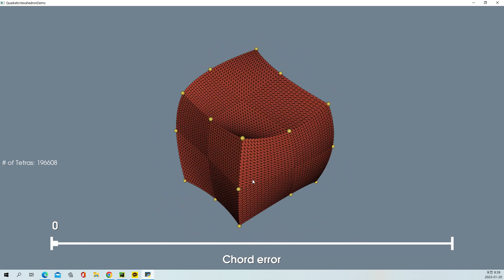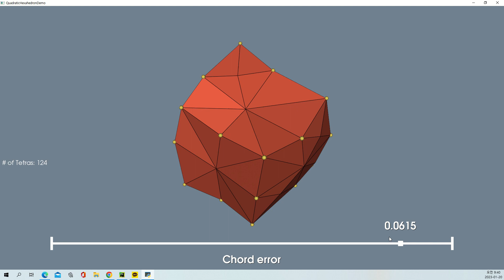VTK Python Example - QuadraticHexahedronDemo